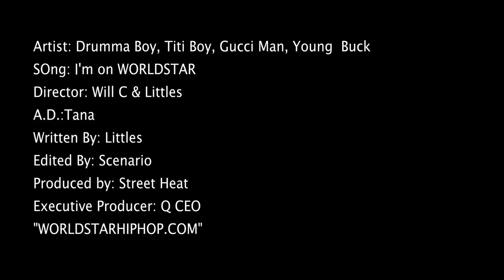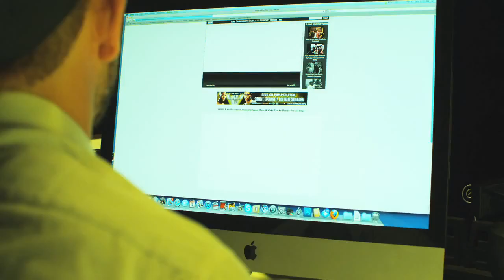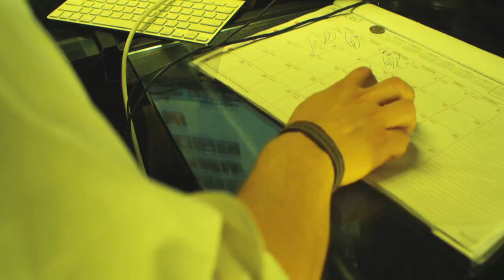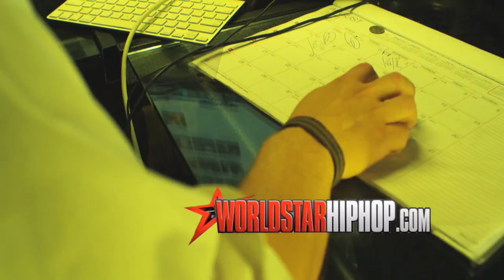Drumma Boy Feat. 2 Chainz, Gucci Mane & Young Buck - I'm On Worldstar (Official Video)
Drumma Boy Feat. Tity Boi, Gucci Mane & Young Buck - I'm On Worldstar (Official Video)

Drumma Boy - I'm On Worldstar Feat. 2 Chainz Gucci Mane & Young Buck  (Official Video)
Drumma Boy - I'm On Worldstar Feat. Tity Boi, Gucci Mane & Young Buck  (Official Video)